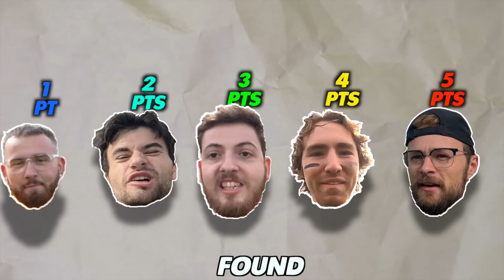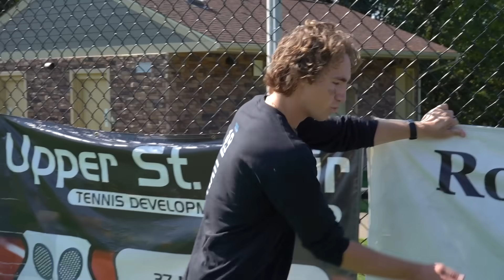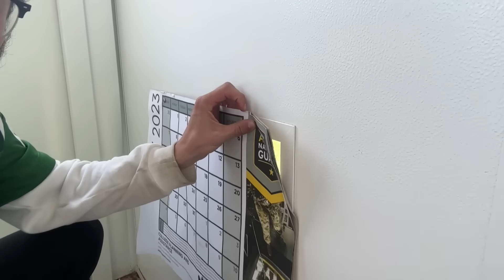Extreme Football Hide and Seek!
We played Hide and Seek with a Huge twist! You must complete the football challenge before you can hide!

OUR CHANNELS!